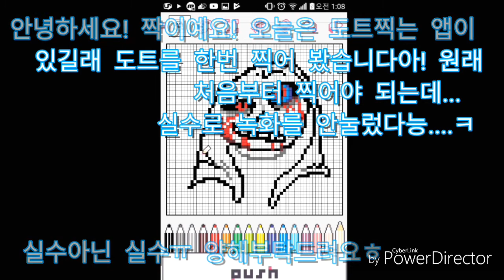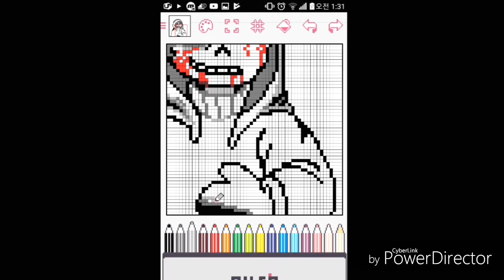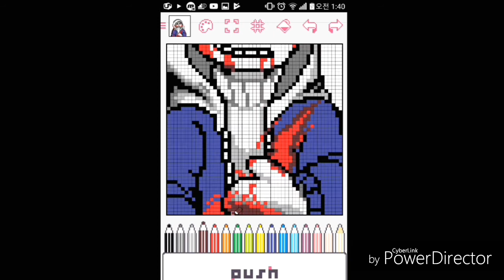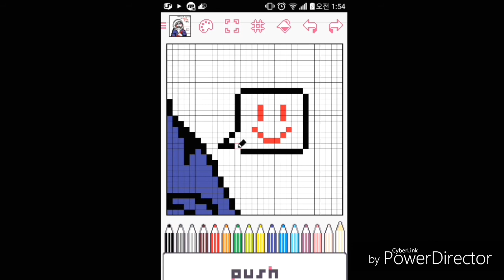머더샌즈 도트! 한번 찍어봤습니다! (짝이)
"dotpict"라는 앱이 있길래 심심하기도 해서 한번 찍어봤어용